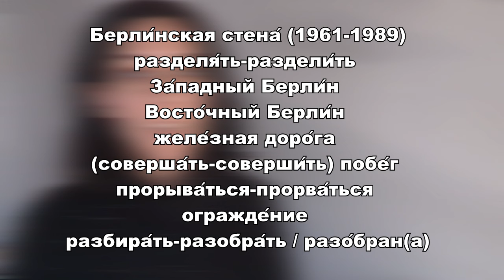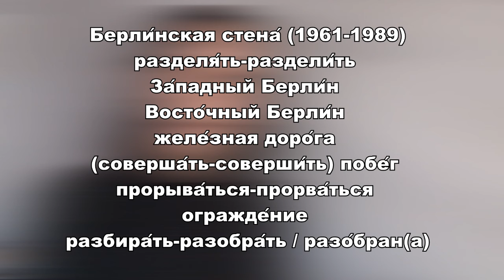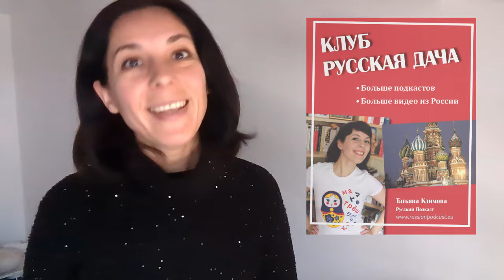Поезд свободы 🚉 видео-история с субтитрами / "Freedom train" Slow Russian video with subtitles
В августе 1961 года в Берлине начали строить стену, которая разделяла город на Западный Берлин и Восточный Берлин. Когда инженер Гарри Детерлинг понял, что уже через несколько дней поехать на западную часть Берлина будет невозможно, он решил совершить побег... на поезде.

Смотрите мою новую видео-историю "Поезд свободы" с субтитрами и списком новых слов!

Вам нравится такой формат?

💬 Отвечайте на мои вопросы в комментариях.